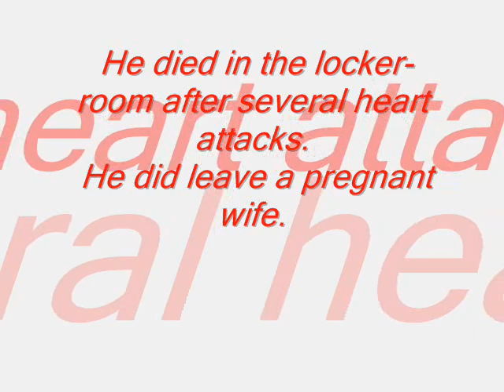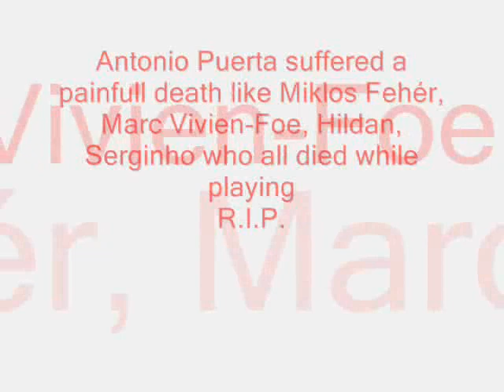Antonio Puerta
Antonio Puerta died during a match between Sevilla and Getafe

R.I.P.